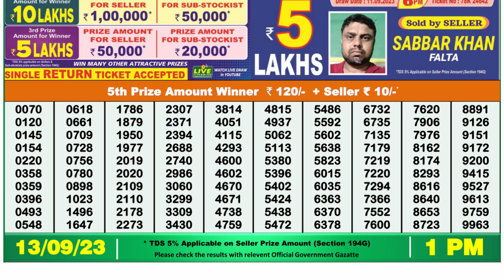🔴Dear Lottery Sambad Live 1pm today 13.09.23 Nagaland State Lottery Result